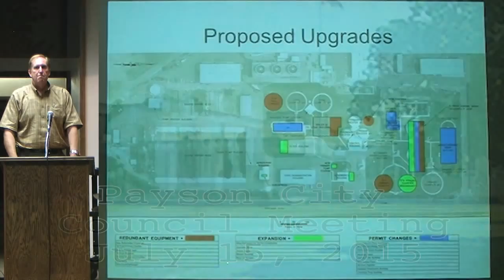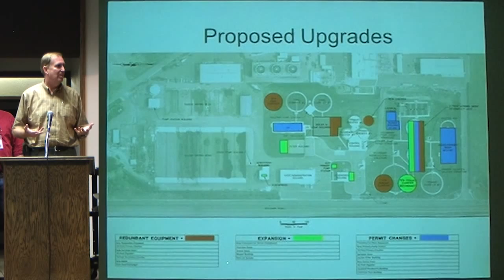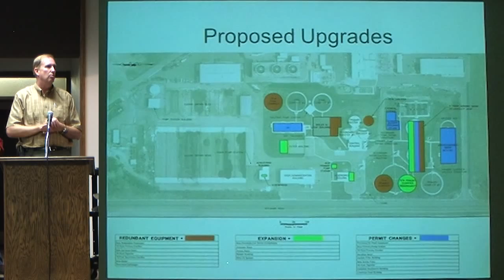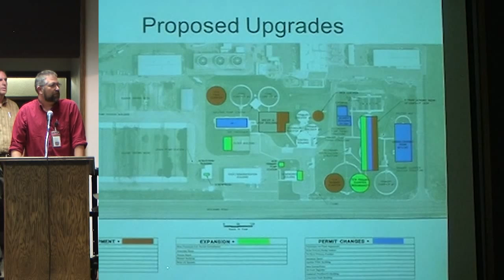Payson City Council Meeting July 15, 2015 Part7